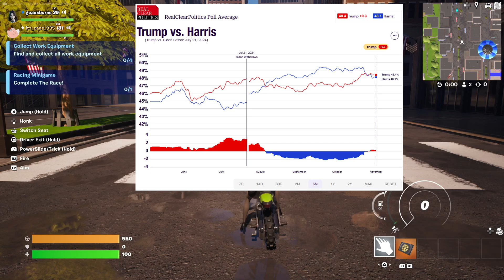Freedom Town USA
@gbfang and @ItzCane explore Freedom Town USA in Fortnite.